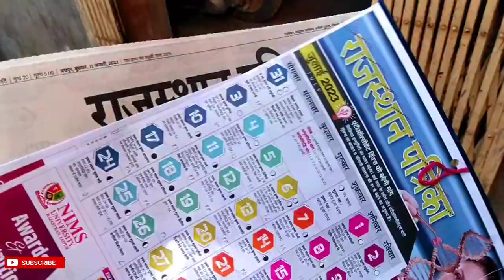kite vlogs 2023 || By The st vlogs...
Information.

Device information.

From ___ jaipur